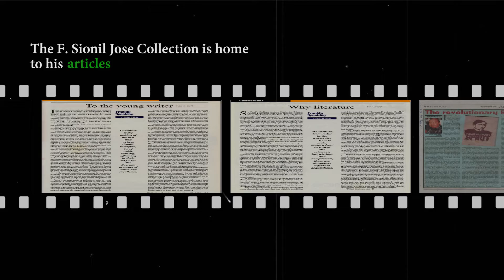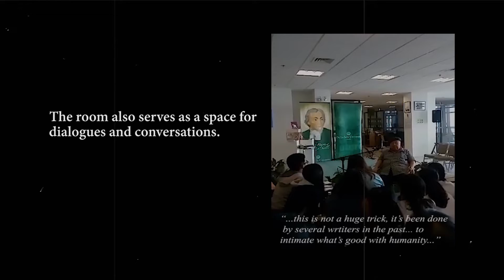Remembering F. Sionil José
Today, we remember National Artist for Literature F. Sionil Jose’s legacy as a writer, master storyteller, and collector of books.

F. Sionil Jose formally turned over his collection to the DLSULibraries on 11 July 2014. The FSJ Room, which is an open special collections reading area at The Learning Commons, is a space for reading, storytelling and conversations.